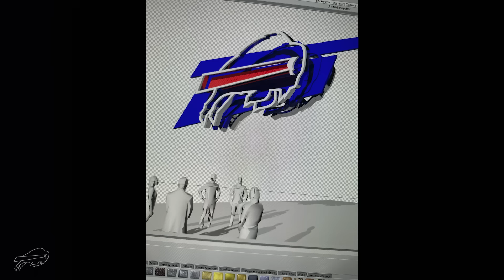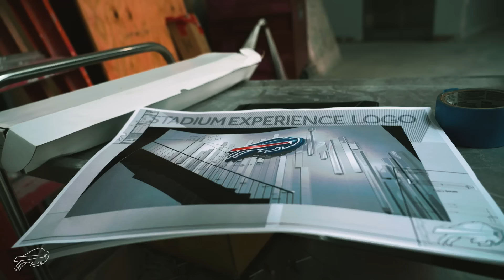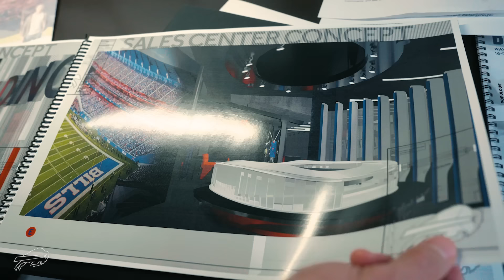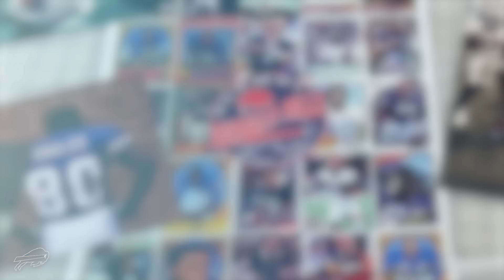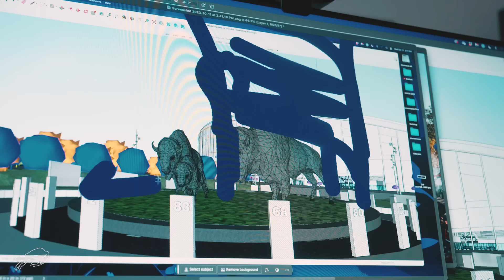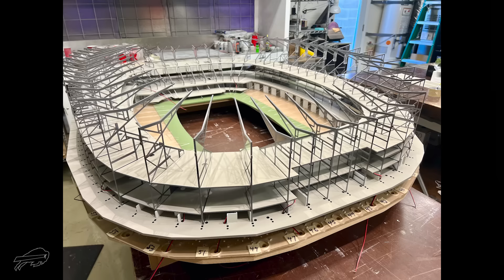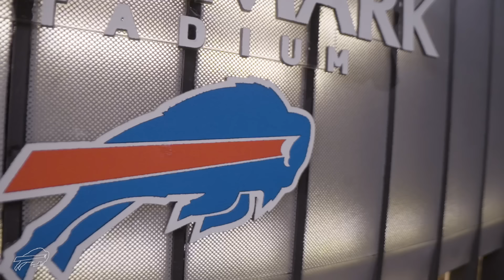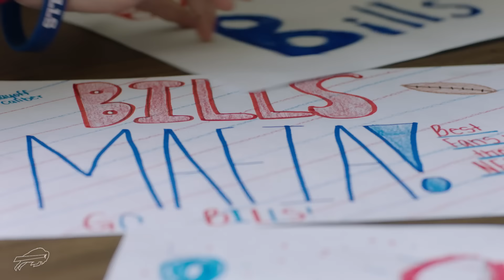Exclusive Inside Look At The Bills Stadium Experience | Built For Buffalo Episode 2: The Experience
The second episode of the New Highmark Stadium series “Built For Buffalo” gives you an exclusive look inside the Bills Stadium Experience where fans will get a chance to customize their own experience at the new stadium. The appointment-only venue provides an opportunity for fans to take an interactive look at every aspect of the new stadium, along with the opportunity to select their seats to cheer for the Bills on their new home field. Bills Season Ticket Members will be the first to be invited to visit the Stadium Experience, followed by priority list members. Fans are encouraged to visit billsstadiumexperience.com to place a deposit, securing their spot on the priority list along with a chance to visit the Bills Stadium Experience.

The Built For Buffalo series documents the planning and construction of the New Highmark Stadium, with a focus on how this project is uniquely and thoughtfully crafted for the Bills Mafia.

Episode two features insights from Bills SVP Frank Cravotta, New Highmark Stadium/Legends VP of Sales & Marketing Colin Cook, and Bills Legend Steve Tasker.